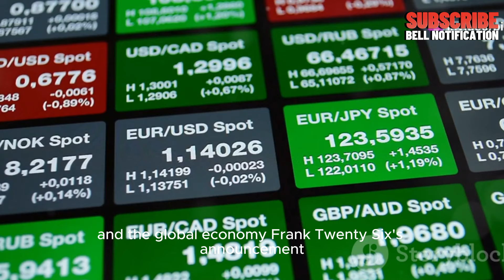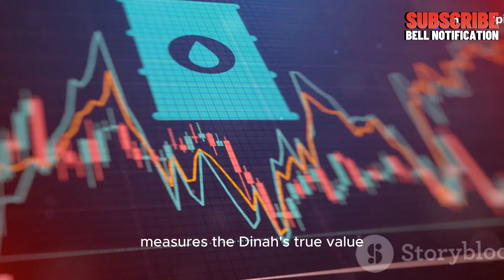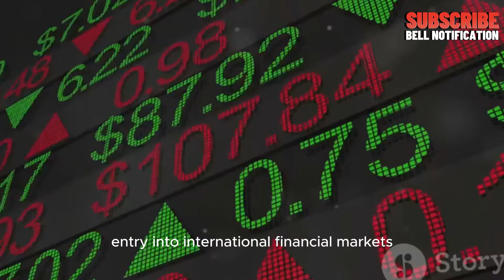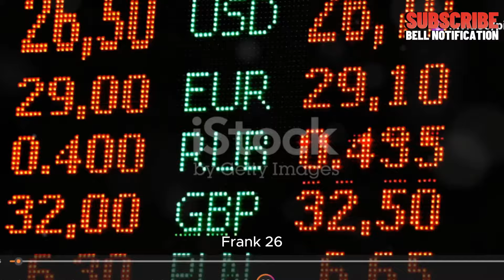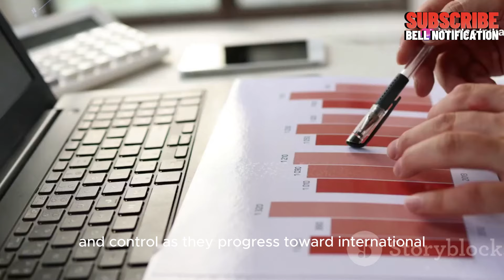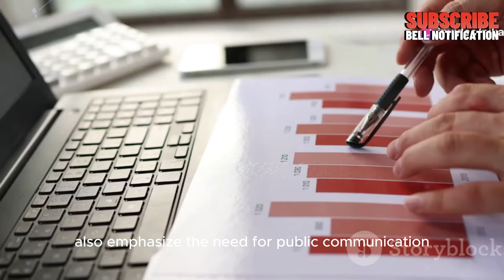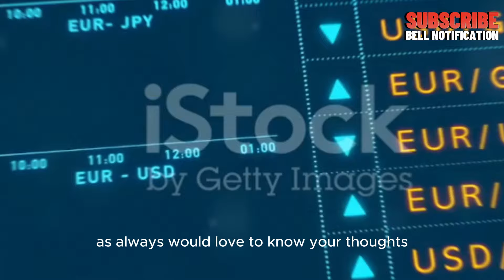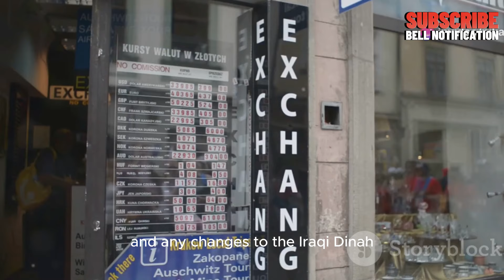Frank 26 Makes Huge Announcement – Float Rate & Dinar RV 2024 💥 Iraqi dinar news today / RV NEWS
Dinar info
RV news
Dinar update
Currency insider
Dinar rate today
Intelli-nvest
Online faiyaz
Edu matrix
Dinar guru
IQD dinar
Iraqi dinar
Dinar news
IQD
dinar
Iraqi dinar currency exchange rate
investment
stock exchange rate
2024
dinar investor
Iraq politics
currency reinstatement